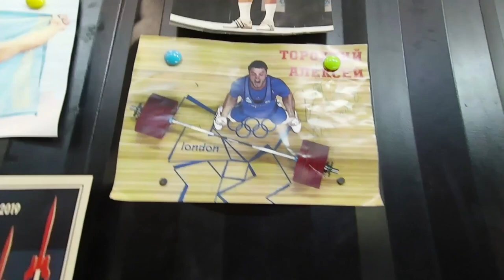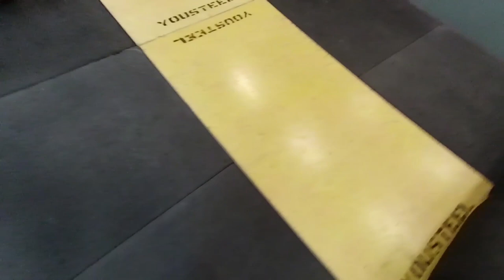первый VLOG соревнования по тяжелой атлетике (CF КЛУБ союз ) 2019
Первое видео на моем канале в формате VLOG , СЮЖЕТ О ТОМ КАК Я С ТОВАРИЩАМИ ПОЕХАЛ НА СОРЕВНОВАНИЯ ПО ТЯЖЕЛОЙ АТЛЕТИКЕ В КРОССФИТ КЛУБ СОЮЗ г. Москва 11 августа 2019 года.
На данных соревнованиях мне удалось поднять 128 кг в рывке и 162 в толчке. Отмечу, что за неделю до соревнований я серьезно заболел, но как говориться, это не кого не волнует, нужно было поднимать .

тяжелаяатлетика толчокштанги рывокштанги кроссфит crossfit weightlifting clean and jerk snatch power fit ТА olympic squat как похудеть как накачать пресс прыжки приседания жим тяга становая